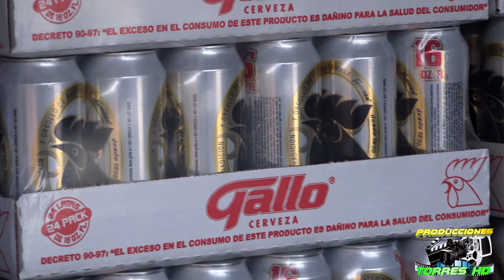UNION SANPEDRANA TIERRA BLANCA PERICON USPANTAN 28 DE ABRIL 2024 PARTE 1